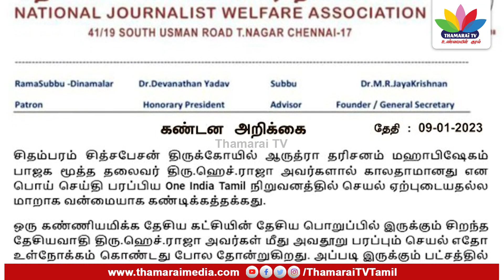ஹெச்.ராஜா பற்றி போலி தகவல் பரப்பி சிக்கிய செய்தி நிறுவனம் | Thamarai TV